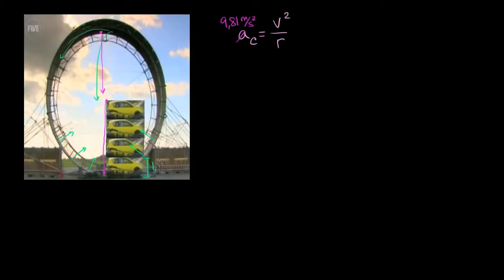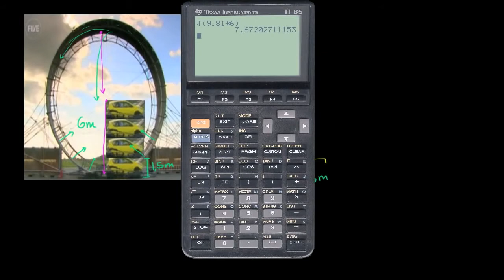Solução do problema looping: parte 1 - Khan Academy em português (12º ano)